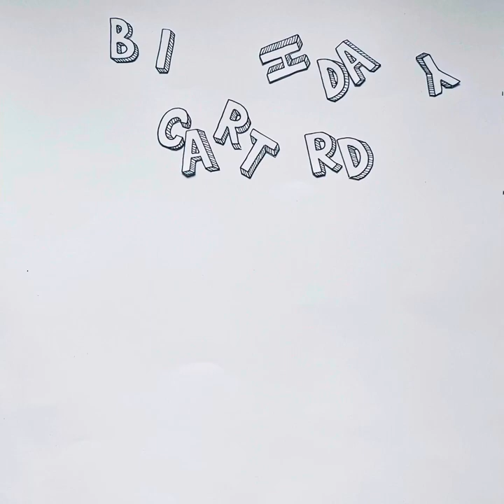Joel Harries - Birthday Card (Official Video)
From Joel Harries’ album I Will Always Come Back Here, released 26th March 2024.